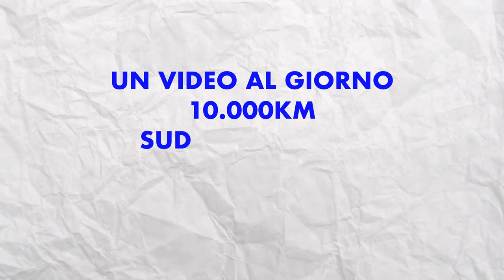SAPRESTI ARRIVARCI? - Un posto super segreto in Vietnam • SNAKE ep.88 🐍